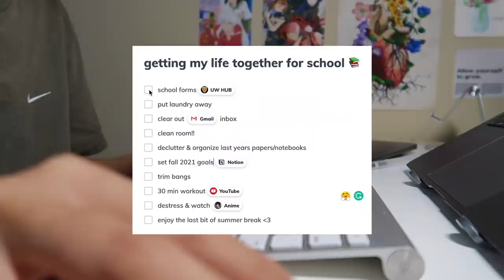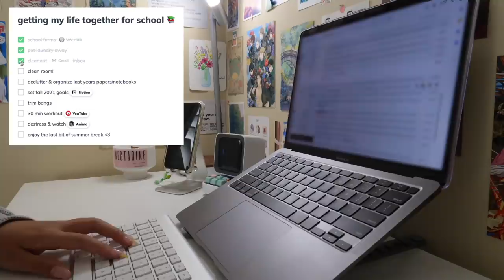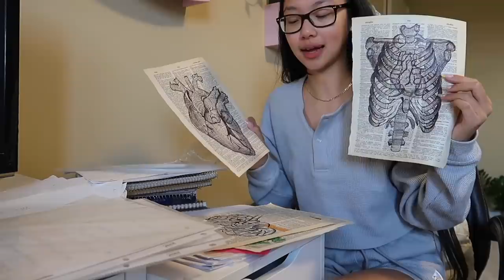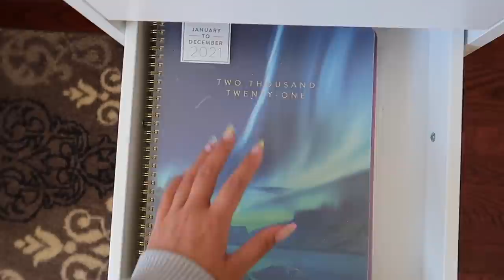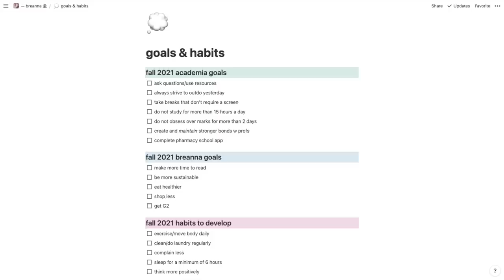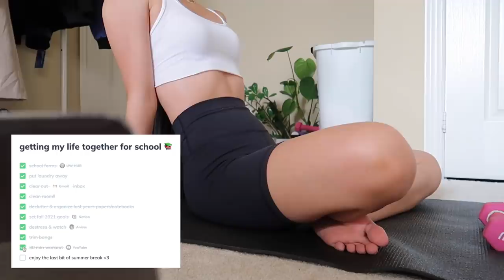productive days in my life 🌿 preparing for back to school: adulting, organizing, cleaning etc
Hello Friends!

if you would like to use the same to-do list as me, you can download Idenati

happy september everyone🍂 school is now in session for most of us and i've had to do a lot of things to mentally and physically prepare for the new school year 😭
in this vlog, i take you through a week of me trying to get my life together (while under the weather lol, pls excuse my voice and red nose)
i deep clean my room, cut my hair, do a whole lot of organizing, get my nails done, workout etc...
i hope you're all doing well and staying safe 💓

✩ SAVE 10% ON CASETIFY: code BREANNAQUAN